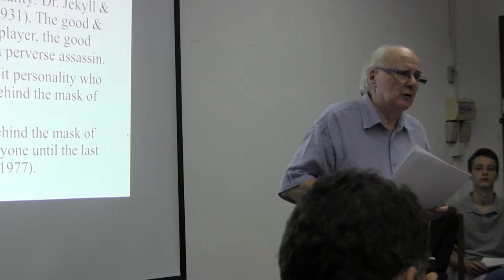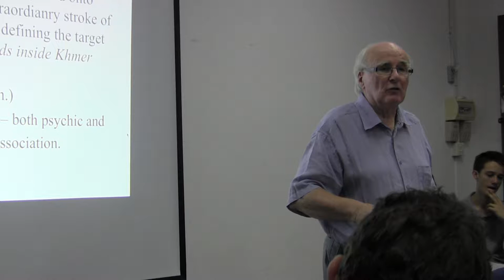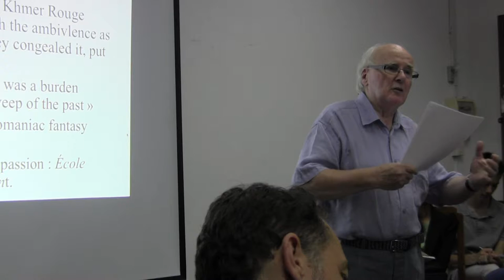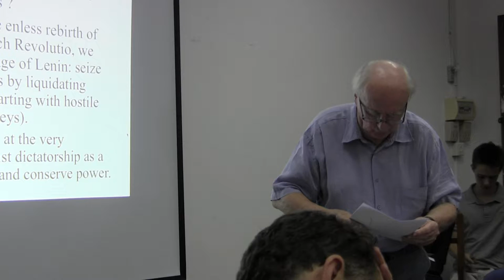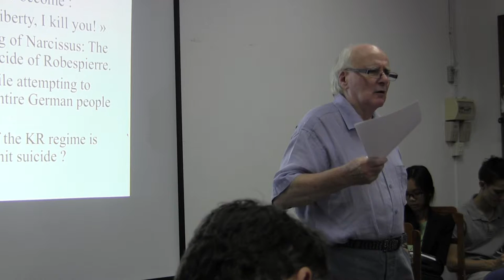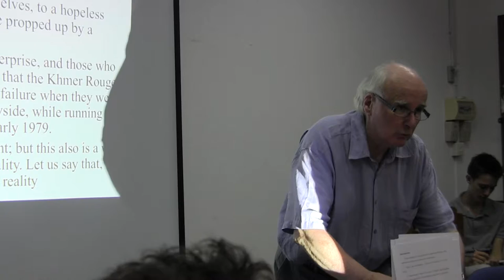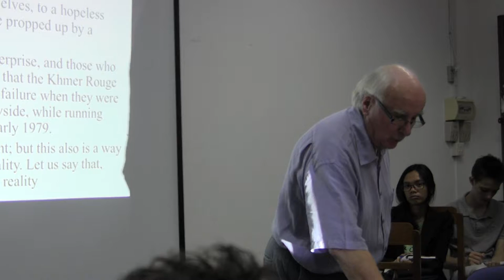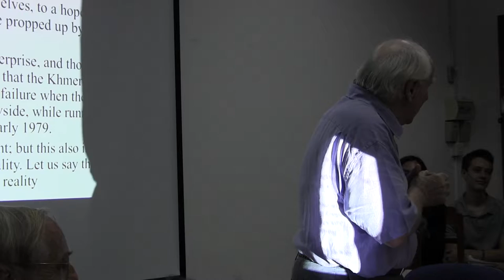From Robespierre to Pol Pot – Nuon Chea, via Stalin, Hilter & Mao 2/3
Topic: From Robespierre to Pol Pot – Nuon Chea, via Stalin, Hilter & Mao: A Psyco-Analytical Approach to History